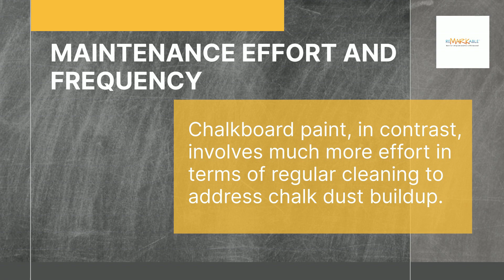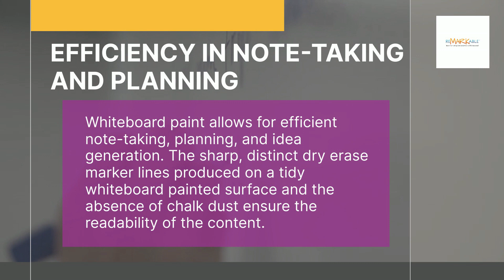CHALK DUST VS. CLEAN SLATE: WHY WHITEBOARD PAINT OUTSHINES CHALKBOARD PAINT IN OFFICE PRODUCTIVITY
This video will contrast whiteboard paint and chalkboard paint with respect to their ability to increase productive office output over time.